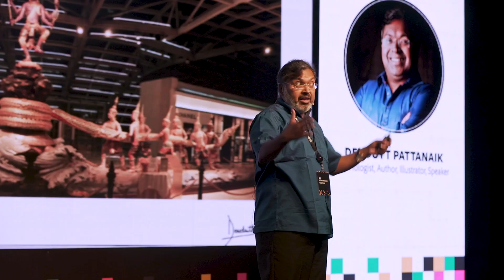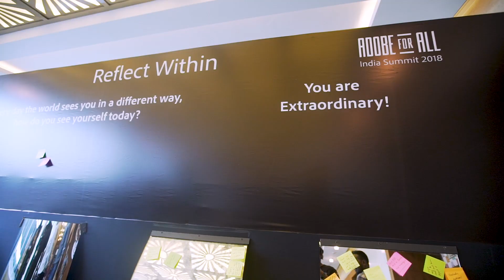Adobe For All India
For our Adobe employee community in India, we took a big step forward in September with the inaugural Adobe For All India Summit. Designed to celebrate diversity, promote inclusion and inspire personal and team growth, the Summit proved to be a day to remember.

To learn more about the Adobe For All vision, visit our Diversity & Inclusion